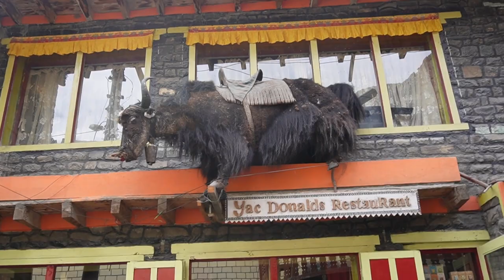Mustang Vlog Ep 2 (Journey To The Forbidden Kingdom)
🌄 Explore the Mystical Mustang District with Us! 🏞️

Join us on an unforgettable adventure as we journey deep into the heart of the Mustang District, Nepal. Known as the Forbidden Kingdom, this remote region is a hidden gem waiting to be discovered. In this thrilling adventure, we'll take you along as we explore the breathtaking landscapes, ancient culture, and rich history of this mystical land.

🏔️ Trekking through the Himalayas: Watch us conquer challenging mountain trails, cross suspension bridges swaying high above roaring rivers, and camp under the star-studded sky.

🏰 Discover Ancient Fortresses: Explore the historic walled city of Lo Manthang, with its intricately designed monasteries and fortresses dating back centuries.

🙏 Immerse in Local Culture: Witness the vibrant rituals and customs of the local Lo people, and experience their warm hospitality and delicious traditional cuisine.

📜 Unravel the History: Learn about the fascinating history of Mustang, once a separate kingdom with its own royal dynasty, as we visit ancient caves, monasteries, and palaces.

 Enjoy breathtaking shots and views that capture the raw beauty and grandeur of the Mustang landscape.

👣 Adventure Awaits: Follow our team as we embark on this once-in-a-lifetime adventure, from the challenging trekking trails to the serene moments of introspection amidst the stark beauty of the desert-like terrain.

If you've ever dreamed of exploring a hidden kingdom in the Himalayas, this is the video you've been waiting for!

Join us on this epic journey to the Mustang District and let's get lost in the magic of this mystical land together! 🌟

Promoted by:

 / musicon-audiolibrary